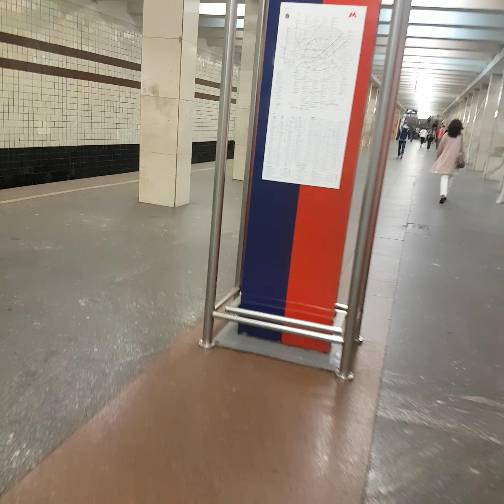метро Новые Черемушки Москва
9 июля 2018 г.
ломоносовский район